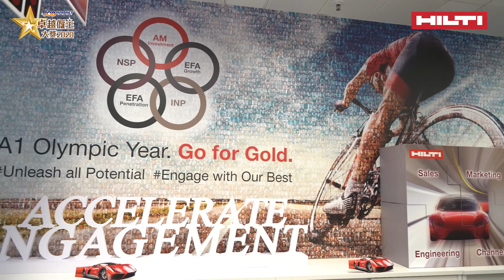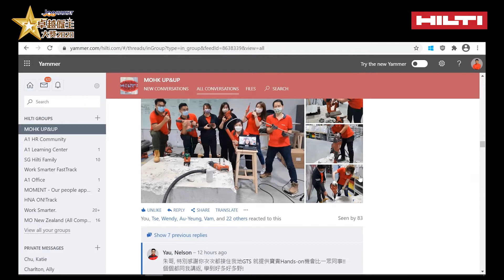卓越僱主大獎2020得獎企業專訪 – 喜利得（香港）有限公司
在新冠病毒的蔓延下，本港經濟大受影響，很多中小企以至大型企業都要緊縮開支，甚至縮減人手，令到勞資雙方關係緊張。然而，亦有不少管理優秀的公司，在困難的時刻仍對僱員關顧有加。主力銷售先進建築工具和技術的跨國集團喜利得（Hilti），今屆第三度榮獲「卓越僱主大獎」，公司總經理及銷售總監分別接受訪問時皆用上「患難見真情」這五個字，以概括去年管理層和員工的難忘經歷。

我們早前訪問了喜利得（香港）有限公司總經理梁瀚恩先生及銷售總監鄧穎琳小姐，一同看他們分享公司政策及營運理念！